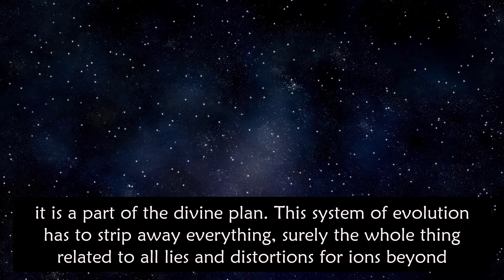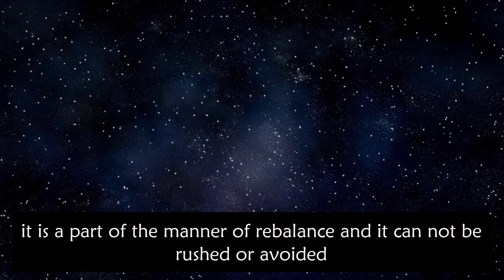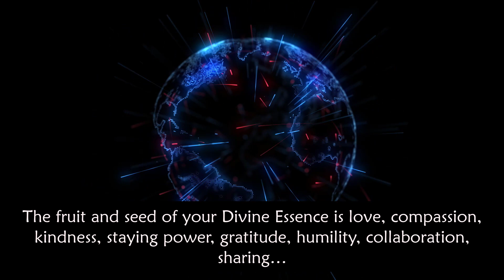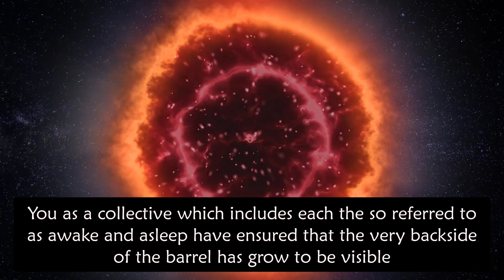LightWorkers Vs Sleepers